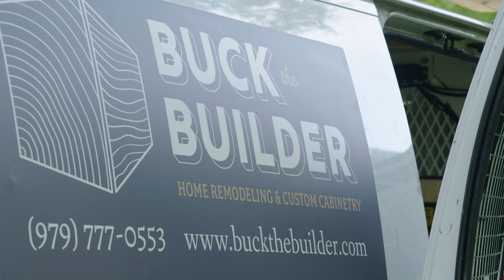Why does it take so long to get a bid for a remodel?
When you choose us, a design-build contractor, you'll be receiving the benefits of planning BEFORE construction begins. That means materials are selected and ordered, subcontractors have visited the site and been scheduled, fixed cost bids have been received, and transitions and details have been thought through. You'll not only get the final space you're envisioning, but the experience to get there will be much more smooth than if you had to make decisions during construction.

Of course, changes can and do come up during construction, both changes of necessity and requested changes by our clients, and we are prepared and willing to work with these changes. However, the more design and planning that can be done ahead of time, the better the experience and final result!